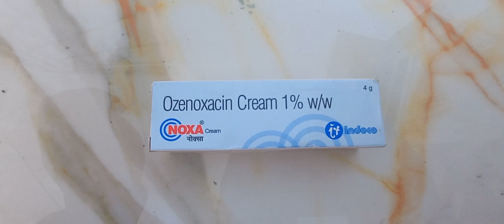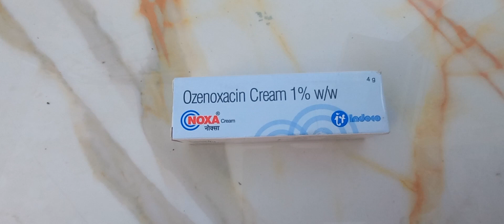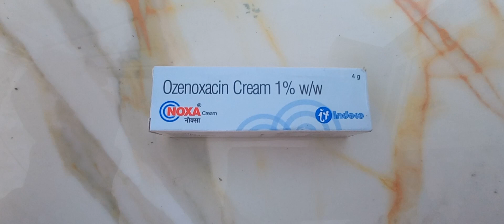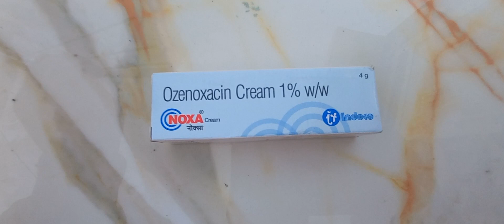Noxa cream uses does and side effects full review